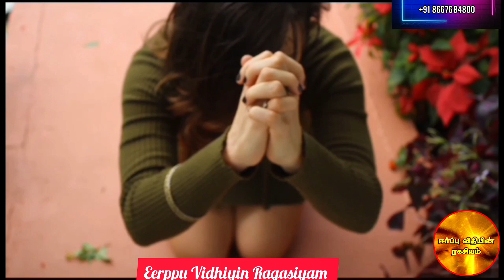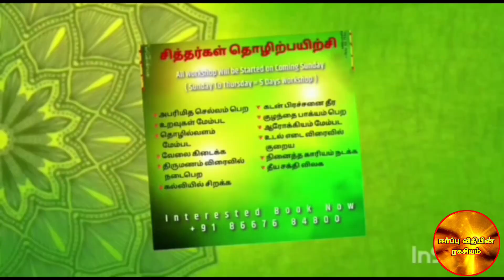✨கடவுள் இருப்பது உண்மையா இல்லையா ll கடவுள் இருப்பதை உணர்த்தும் குட்டி கதை ll Loa Coach Sathya 💥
Eerppu Vidhiyin Ragasiyam

உங்களுடைய ஒட்டு மொத்த பிரச்சனைகளையும் ஒரே நொடியில் தீர்க்க (Eerppu Vidhiyin Ragasiyam youtube channel பாருங்க)

( Sunday To Thursday = 5 Days Workshop ).,

👉🏻Money Workshop( அபரிவிதமானசெல்வம் பெற)

👉 Relationship workshop (குடும்ப ஒற்றுமை பெற)

👉 Business Workshop (தொழில்வளம்
மேம்பட) .,

👉 வேலை கிடைக்க

👉 கல்வியில் மேம்பட .,

👉 கடன் பிரச்சனை தீர .,

👉 குழந்தை பாக்யம் பெற .,

👉 நினைத்த காரியம் நடைபெற .,

👉 Removing Negative Energy .,

மேலும்.,

👉 மன அழுத்தம் நீங்க மற்றும் வாழ்க்கையில் வெற்றிபெற 1hr Counselling வழங்கப்படும்.,

👉 உறவுகள் மேம்பட

👉 கல்வியில் சிறக்க

👉 வேலை கிடைக்க

10 தொழிற் பயிற்சியில் கலந்து கொள்ள ஆர்வமுள்ள நண்பர்கள்

ஆர்வமுள்ள நண்பர்கள் தொழிற்பயிற்ச்சியில்
(WorkShop) கலந்துகொள்ள.,

தொடர்புகொள்ள வேண்டிய தொலைபேசி எண் :-
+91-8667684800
Law of Attraction LifeCoach  Sathya